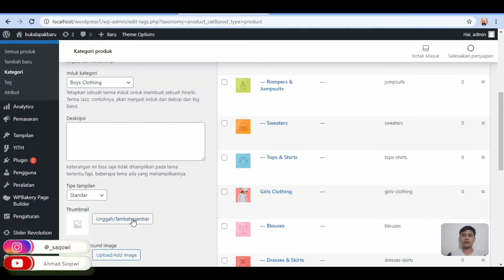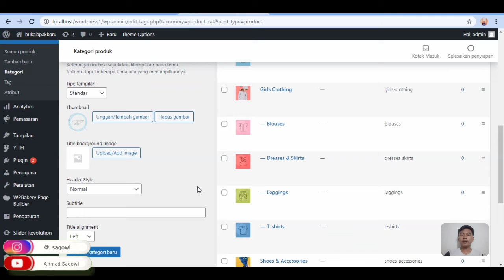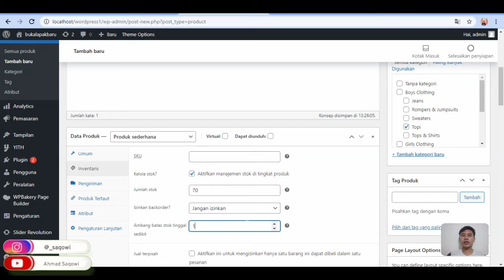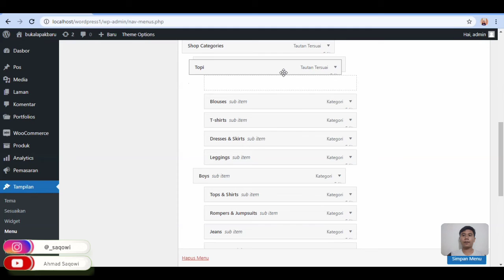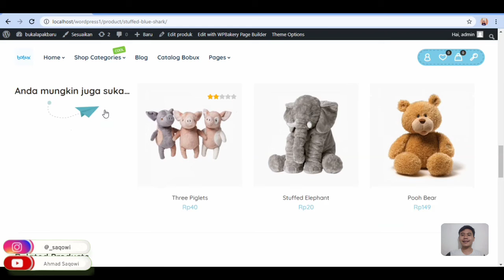Menambahkan Kategori & Produk di Toko Online WordPress